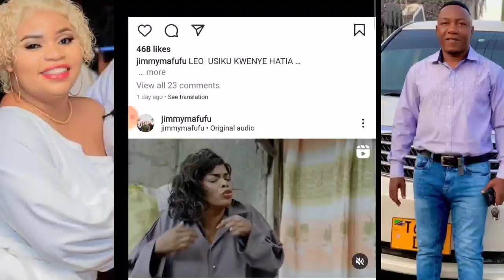KUMBE ILIKUA NI KIKI BWANA!😳MASHA HANA MIMBA,WALA MAFUFU HAKUWA NA MAHUSIANO NAE.ushahidi huu hapa